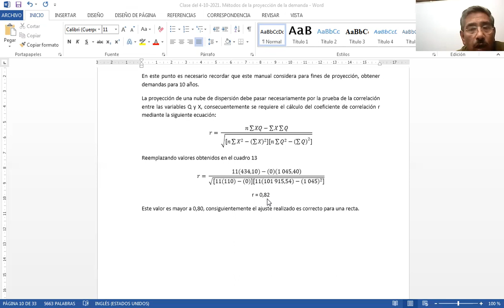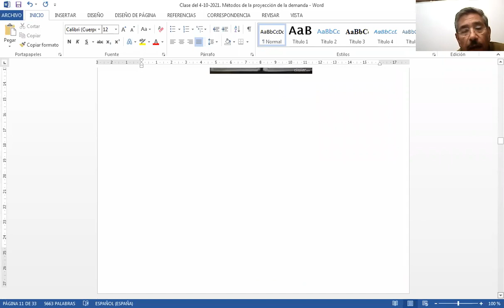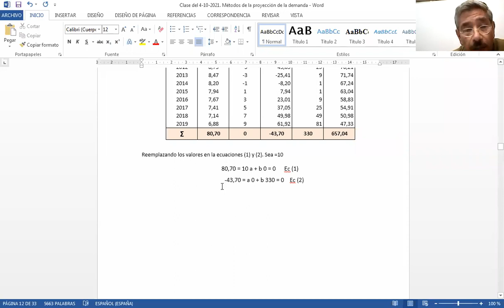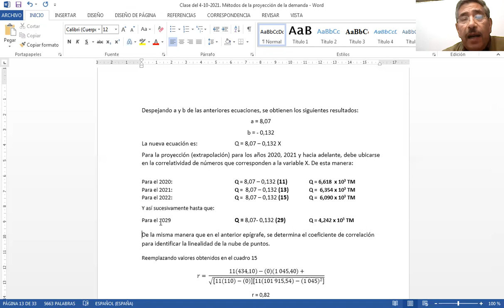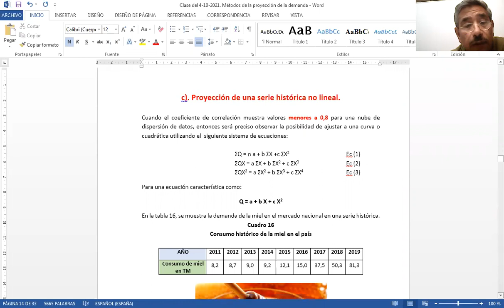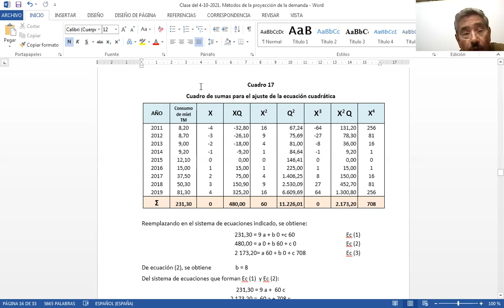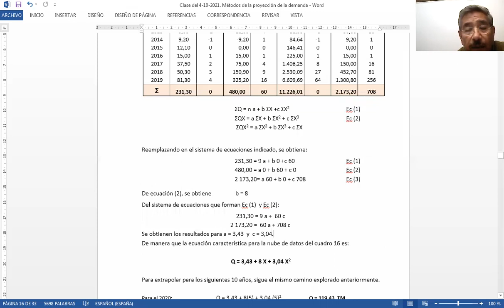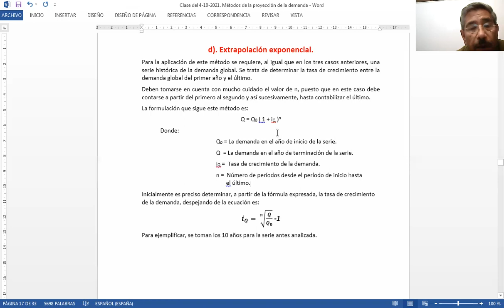Vide 2 de 4 Clase del 4 10 2021 Métodos de proyección de la demanda